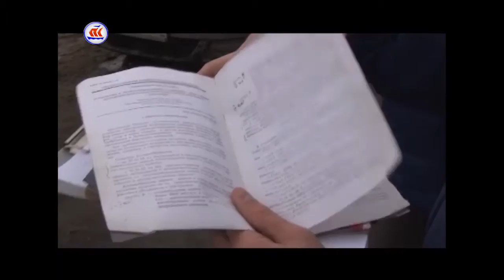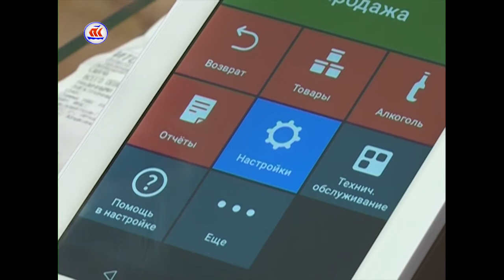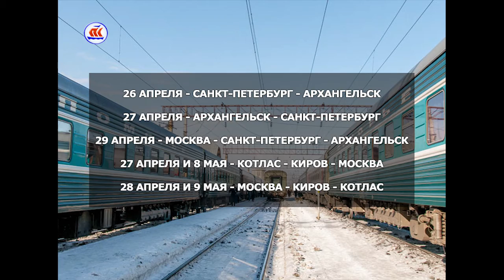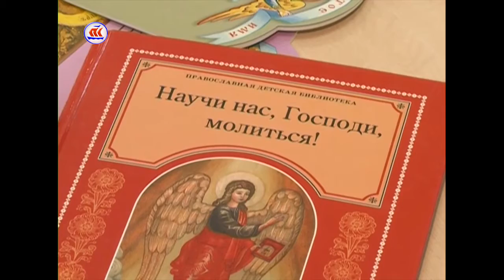14 03 17 СЕЙЧАС В РЕГИОНЕ 07 00